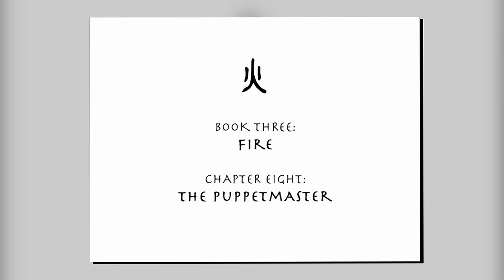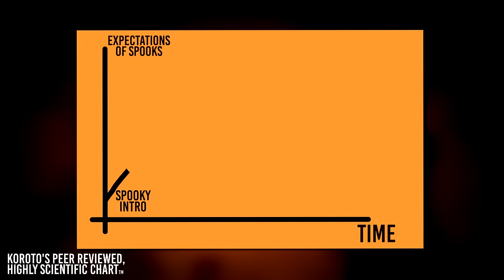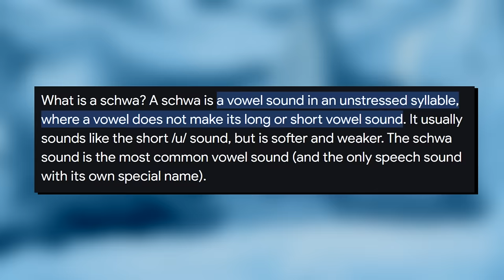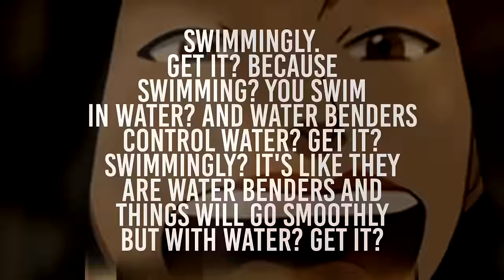The Horror of Bloodbending & The Hama - Ozai Parallels | Avatar the Last Airbender: Puppet Master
Today at the Mystery Shack, we return to the world of Avatar to look at the more explicit side of horror the series dabbles in - the disturbing art of bloodbending and Hama's story as the puppetmaster. From some spooky parallels between Hama and Ozai to some cheeky foreshadowing - this one's got it all!

Timecodes
00:00 - Introduction
00:40 - The Night Before the Full Moon
05:04 - Enter - Hama
07:20 - Grocery Shopping - Spirits, Cabbages & Mysteries
09:51 - The Puppets & The Comb
11:41 - Hama of the Water Tribe
12:35 - An Old Master
14:39 - The Fire Lilies
15:35 - Old Man Ding
16:20 - The Dark Side of Water Bending - Blood Bending
17:32 - Hama and Ozai Paralels
19:04 - Every Nation and Every Element CAN be Evil
21:33 - Waterbending & Firebending Portrayal
22:05 - Katara Corrupted
24:47 - Outro